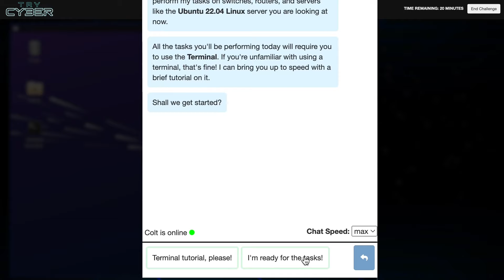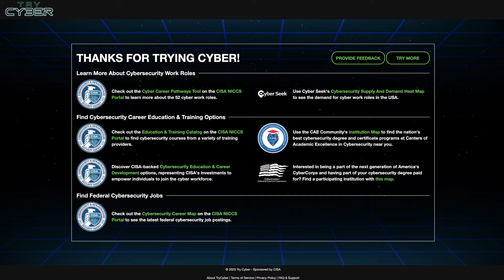Try Cyber Promo - New Entrants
Are you ready to break into the exciting world of cybersecurity? Whether you’re just starting out or exploring new opportunities, the Try Cyber Micro-Challenges are designed to help you discover your ideal role in this rapidly growing field.

In this video, we’ll show you how our platform can guide you through small, engaging cybersecurity tasks tailored to reveal the best fit for your skills and interests. These activities will help you explore various roles and find out which ones align with your interests and skills.